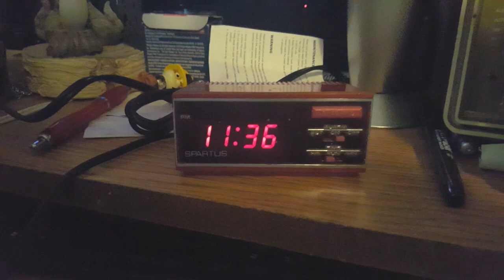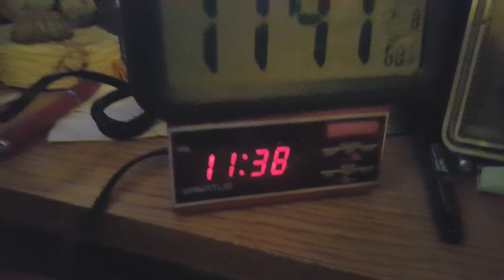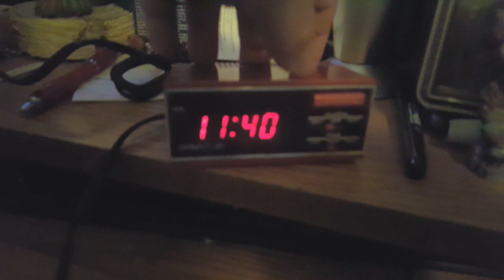Eskie's Vlog 120819: A Spartus Alarm Clock Model Horizon 1173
It's amazing what you can find when you're cleaning stuff out to either place in storage or to junk it.

This was bought at the City Thrift  some time ago for $1.98 and set aside to be forgotten until just recently.